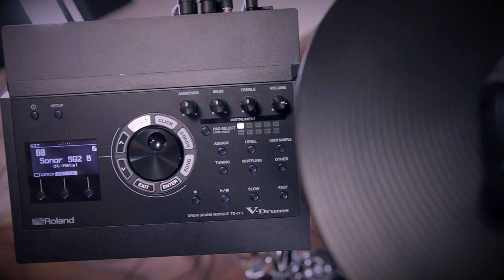Roland TD-17 Metal Sound Edition: DOWNLOAD blazing CUSTOM KITS by drum-tec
💣💥 Level up your Roland TD-17 sound module with these 30 explosive custom metal kits! This Sound Edition is a COMPLETE REWORK of the original Metal Sound Edition and comes with 30 kits, instead of the earlier 10.

The demo is played on a beautiful drum-tec diabolo series electronic drumkit (Black finish), which was extended with an additional drum-tec pro series 14" floor tom:

 ◾ 13" Hand Hammered snare
 ◾ 10" / 12" toms, 13" diabolo series floor tom, 14" pro series floor tom
 ◾ drum-tec hardware / stands

 ◾ Roland TD-17 sound module
 ◾ Roland CY-16R-T Ride
 ◾ Roland CY-14C-T & CY-13R crashes
 ◾ Roland VH-10 HiHat Controller

Please comment or ask any question you might have.

follow Ralf on @digitaldrumming